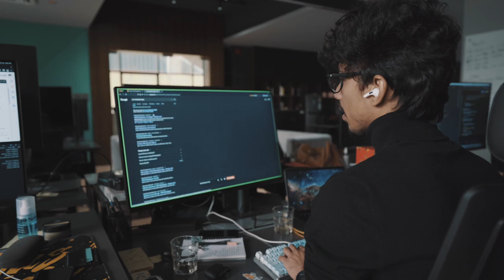Life of an SRE | DeepSource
We wanted to write an IPv4 joke, but the good ones were all already exhausted. 👀

Thousands of companies rely on DeepSource to ship great software, and that translates to our systems analyzing hundreds of millions of code every week. Our SRE team ensures everything is up and running, promising sub-30s analysis times and sub-200ms API response times.

If you're looking for a challenging career in DevOps, infrastructure, security, or SRE in general, come join us!